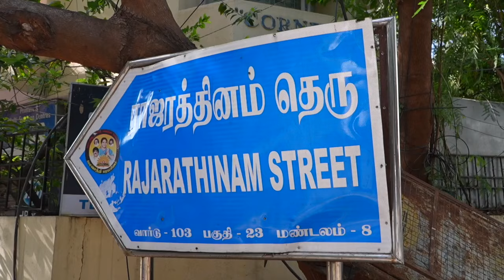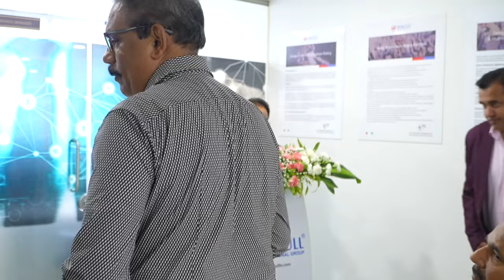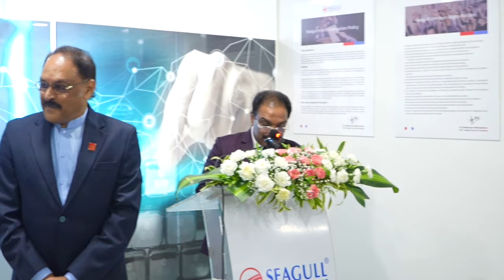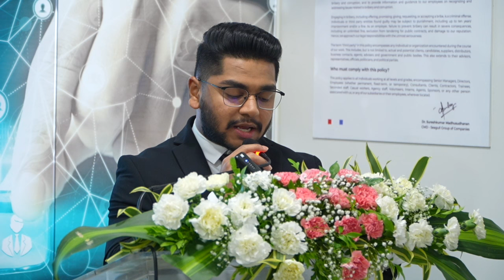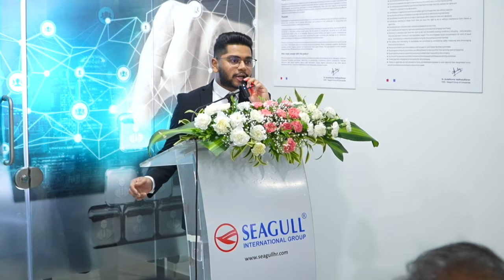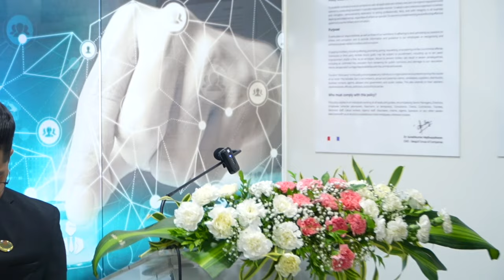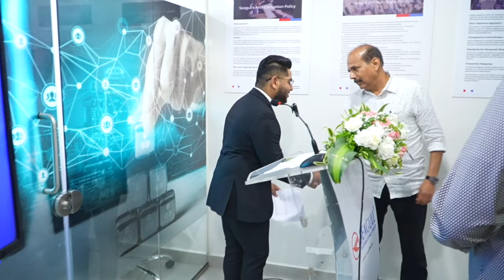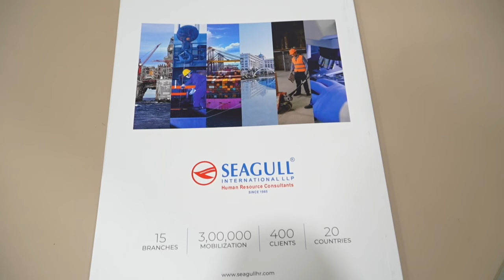Seagull Chennai Inauguration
🌟🏢 Seagull International proudly inaugurated our relocated office in the heart of Chennai city, marking a significant step in our journey. A huge thank you to everyone who joined us and made this day memorable. Your support fuels our journey to deliver top-notch HR consulting services worldwide. 🌍🤝 Here's to new beginnings and continued success together!